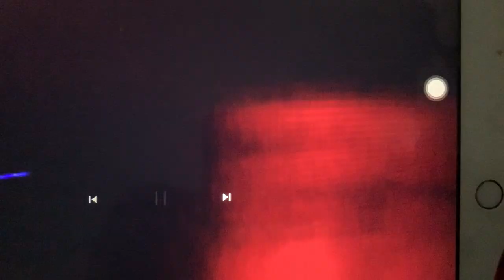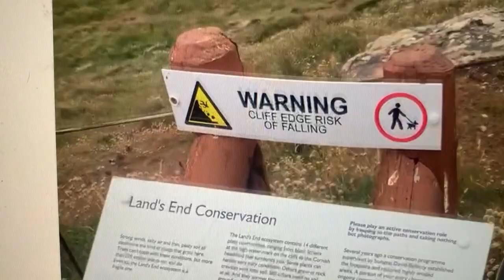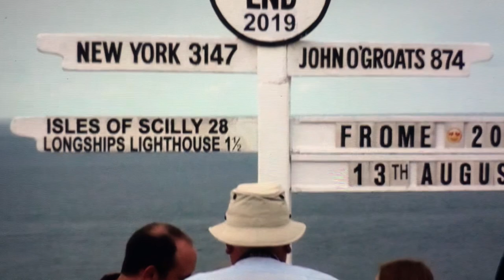Lands End Resort Uk - Review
😊🥟Gaz visited in June 2022 stayed in hotel enjoyed , (DALEK exhibition 2010 added ) amenities. An animal farm ocean views and the ionic sign . Hotel review 4* free parking, King Arthur, Wallis and Grommet display, fine dining. This is a complete resort. Many day visitors have pay to for each event but Hotel residents have free entry during their stay. We paid £130 for double with sea view. Breakfast extra. Very clean room friendly service it deserves the 4* rating.